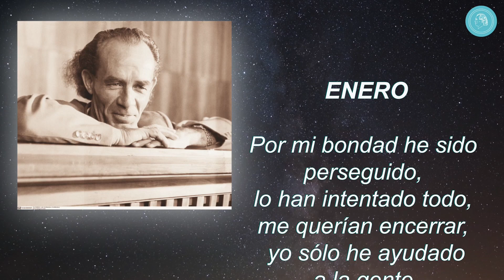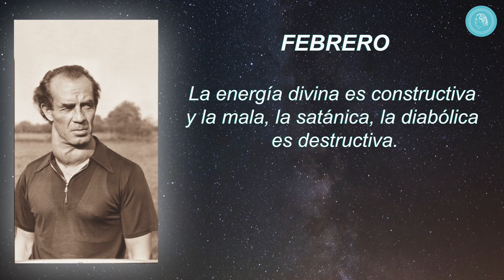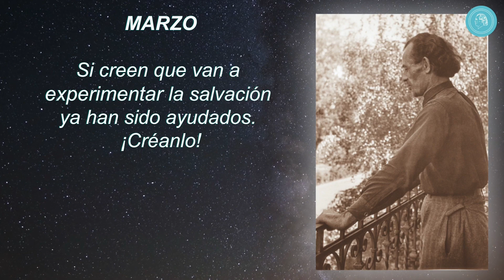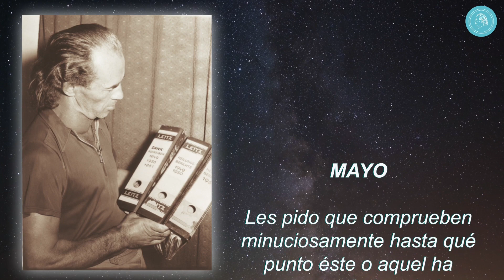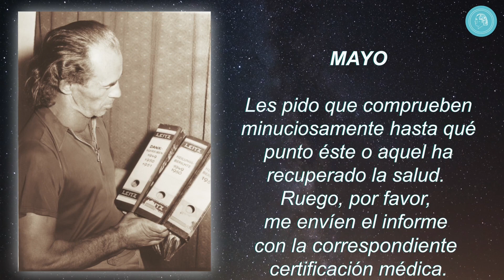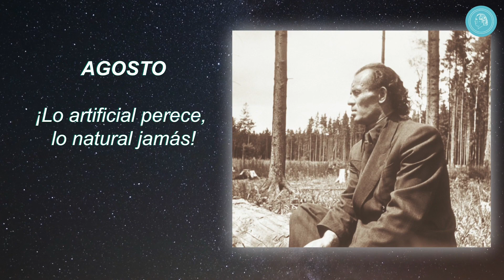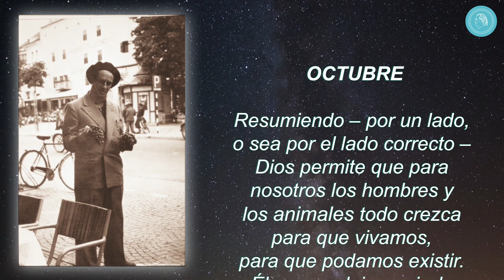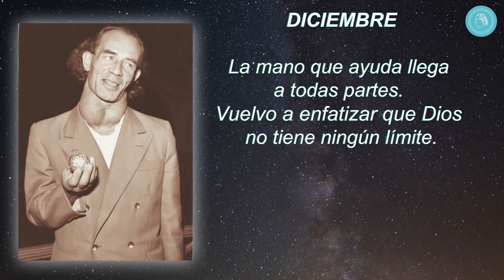2022 con Bruno Gröning: una foto y una sabiduría de Bruno Gröning para cada mes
Este video puede ser un compañero para todo el año. Las palabras de Bruno Gröning nos traen luz, alegría y esperanza todos los meses del año, como estrellas brillantes que iluminan nuestro camino en la noche del alma.

"La oscura noche de invierno del espíritu ha quedado atrás. Bruno Gröning nos lleva a la cima donde el eterno sol espiritual de Dios brilla y brilla por toda la eternidad (Grete Häusler, Constataciones y sabidurías, p. 40).

El calendario 0:00,
Enero 0:20,
Febrero 1:10,
Marzo 2:00,
Abril 2:50,
Mayo 3:40,
Junio 4:30,
Julio 5:20,
Agosto 6:10,
Septiembre 7:00 ,
Octubre7:50
Noviembre 8:40
Diciembre 9:30
Resumen fotográfico 10:20

MÚSICA Fantasía Orquestal en Fa de B. P.